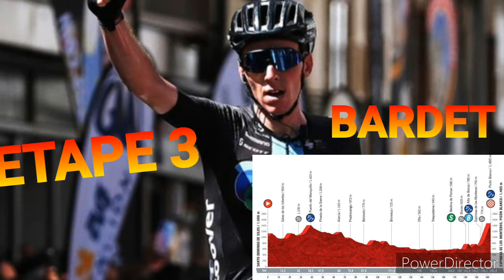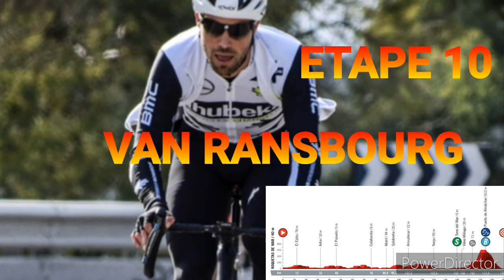VUELTA ESPAÑA DE 1À 11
MES PRONOS DE LA VUELTA ESPAÑA.